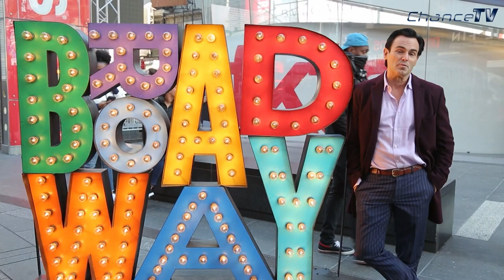The Too Late Show With Chance Premiers Tonight on CBS